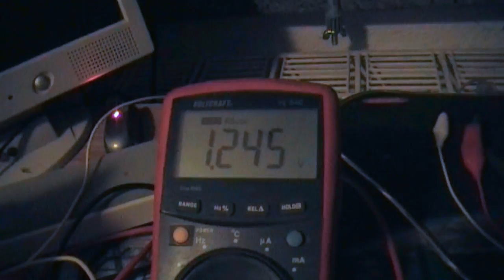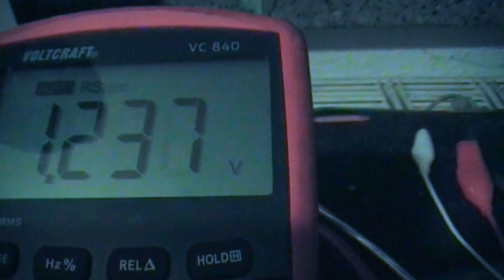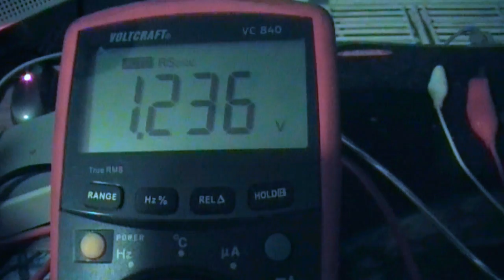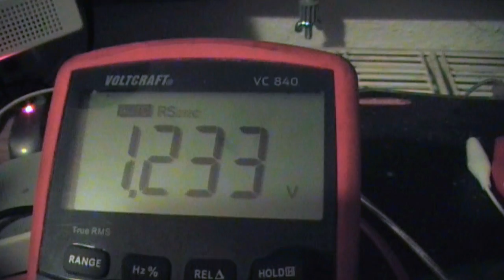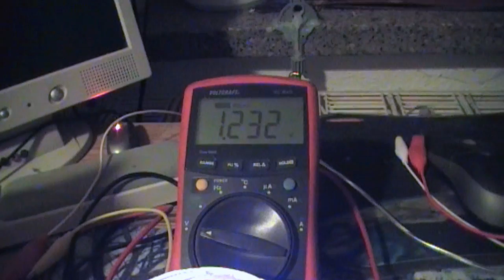Reed Step-Up 1,2V betreibt 170 LED's